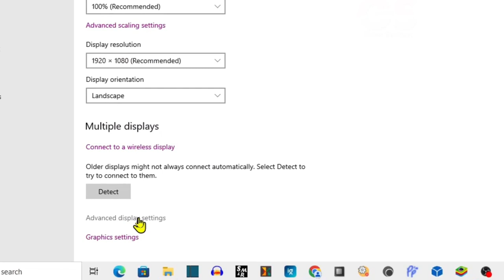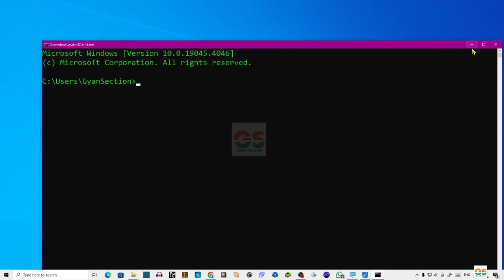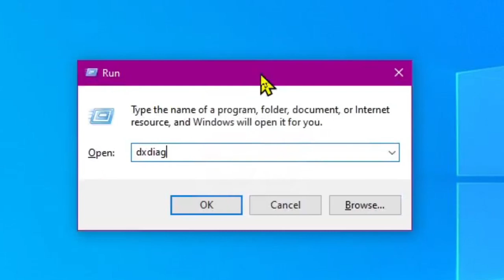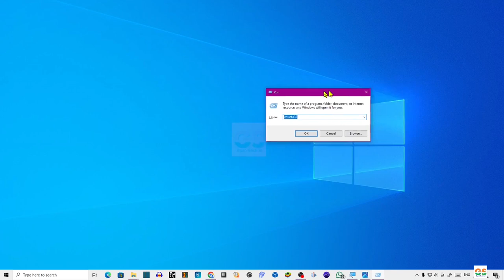5 Methods to Check your Monitor's Refresh Rate in Hindi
दोस्तो नमस्कार , आज हम सिखेंगे 5 Methods to Check your Monitor's Refresh Rate पूरी जानकारी हिंदी में .इस विडियो मे है! विडियो पसंद आया हो तो विडियो को लाइक और शेयर जरुर करे ,और अगर आप कुछ कहना या पूछना चाहते है तो कृपया नीचे दिए गए कमेंट बॉक्स में लिखें , हमारे YouTube चैनल को सब्सक्राइब जरुर करे !!
! धन्यवाद !
rundll32.exe display.dll,ShowAdapterSettings
msinfo32
dxdiag
wmic path win32_VideoController get CurrentRefreshRate

Consistent DDR3 Motherboard CMB-H61
Intex IT-KB332 Genie Keyboard Mouse Combo (Black)

GyanSection
Gyan Section